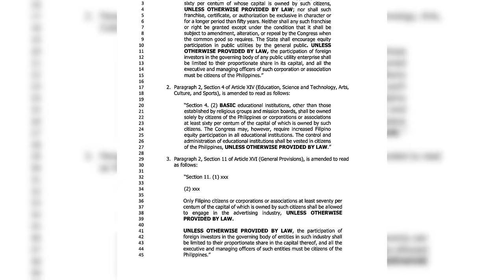Senate President Migz Zubiri changes tune, now dances to 'Cha-Cha' too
The latest push for charter change gains ground as Senate President Juan Miguel Zubiri files the chamber's own proposal to amend the constitution.